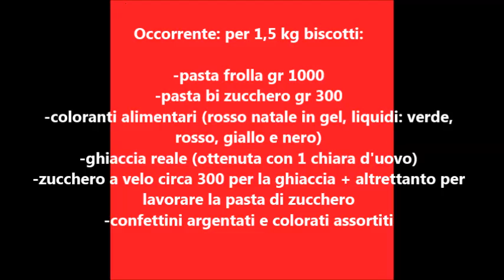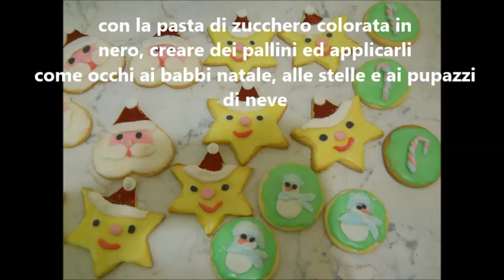Cake design: biscotti natalizi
biscotti natalizi decorati (cake design): babbi natale, stelle, pupazzi di neve, fiocchi di neve, alberi decorati